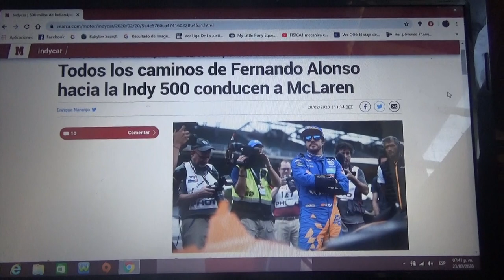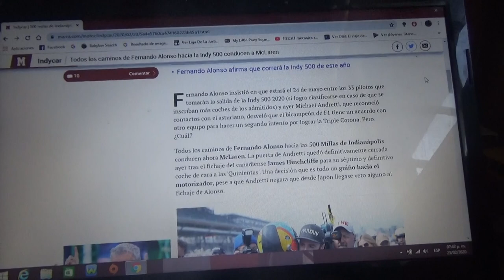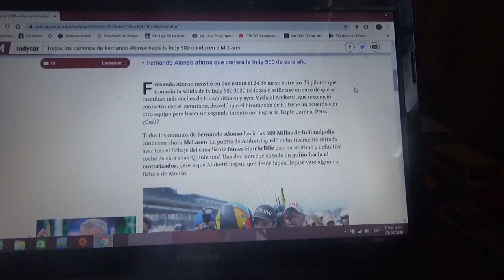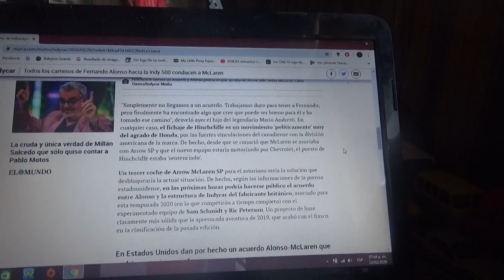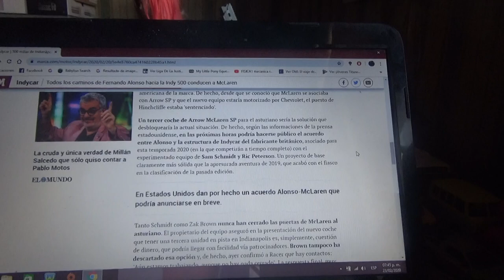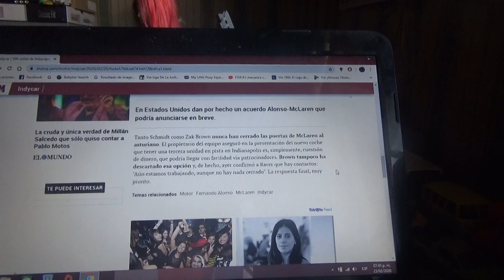Los caminos de Fernando Alonso a las Indy 500 de 2020 conducen ahora hacia Arrow Mclaren SP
Finalmente el equipo Andretti escogió al canadiense James Hinchcliffe para la edición 2020 de las 500 Millas de Indianapolis y quedó descartada la posibilidad del veto de Honda hacia el asturiano

Decisión muy inteligente de Alonso por haber escogido a Arrow Mclaren SP ya que este equipo equipa motores Chevrolet por la gran superioridad de la marca en el Indianapolis Motor Speedway

Recordemos que Fernando Alonso ya ganó anteriormente 2 veces el GP de Montecarlo(o Mónaco) en 2006 con Renault y 2007 con Mclaren ademas de 2 veces las 24 Horas de Le Mans(2018 y 2019 con Toyota) y solo le quedan las Indianapolis 500 para conseguir su ansiada "Triple Corona" e igualar esta hazaña que solo la consiguió el británico Graham Hill